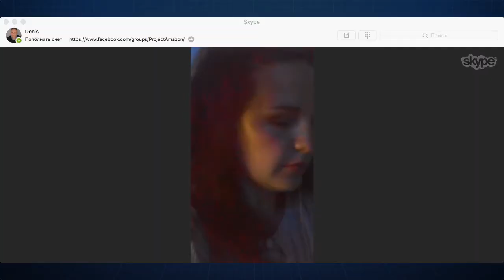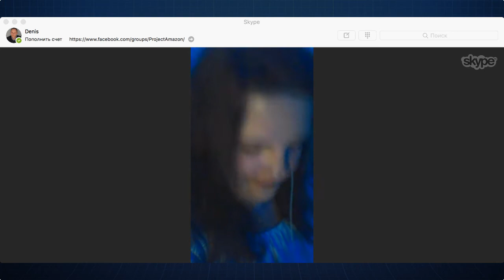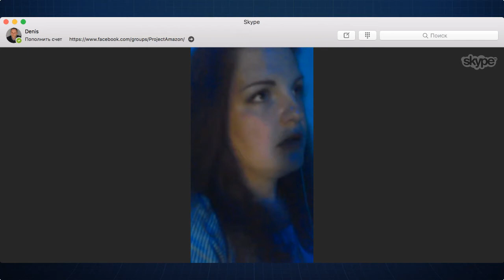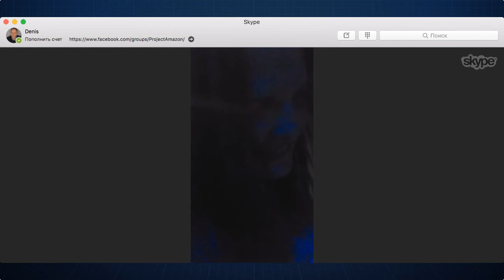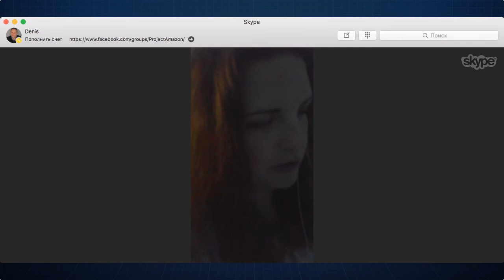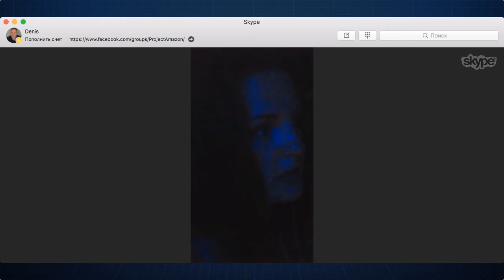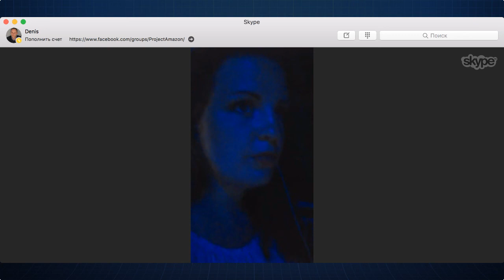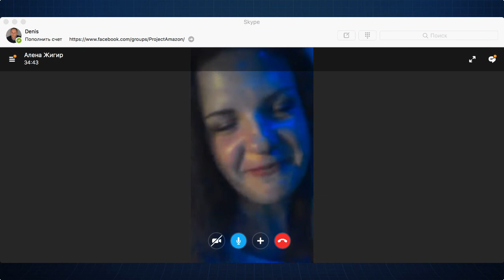Амазон e-commerce Удаленный Бизнес в США Dropshipping Online_Arbitrage с Аленой Жигир часть 2